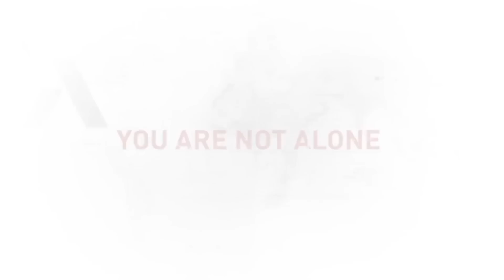TOMB RAIDER | Multiplayer Trailer [HD]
... Tomb Raider (deutscher Trailer / Trailer deutsch german HD) - Veröffentlichung: 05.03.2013

DANKE! :)

Genre: Action
Publisher: Square Enix
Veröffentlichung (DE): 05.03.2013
Plattformen: Pc, Ps3, Xbox 360

Kurz bevor die E3 2012 startet, präsentiert uns der Entwickler Crystal Dynamics neue Gameplayszenen aus seinem Tomb Raider-Reboot. Anlässlich der weltgrößten Spielemesse in Los Angeles, die vom 5. Juni bis zum 7. Juni 2012 ihre Pforten öffnet, zeigen uns die Verantwortlichen den offiziellen E3-Trailer von Tomb Raider namens Crossroads (ins Deutsche übersetzt: Scheideweg), zu dem nun ein kurzes Teaser-Video veröffentlicht wurde.

Darin nehmen wir ganz neue Spielszenen in Augenschein, in denen die junge Lara Croft unter anderem bei einer Kletterpartie zu sehen ist. Der komplette E3-Trailer des Action-Adventures wird am 1. Juni veröffentlicht. Tomb Raider erscheint nach einer jüngsten Verschiebung im ersten Quartal 2013. Ein genaues Datum existiert bislang jedoch noch nicht. Sobald der komplette E3-Trailer von Tomb Raider veröffentlicht wird, halten wir euch selbstverständlich über unsere verlinkte Themenseite zur E3 2012 auf dem Laufenden.

(Square Enix)